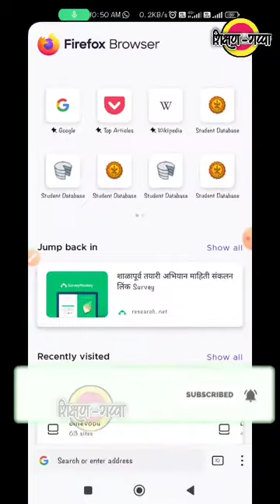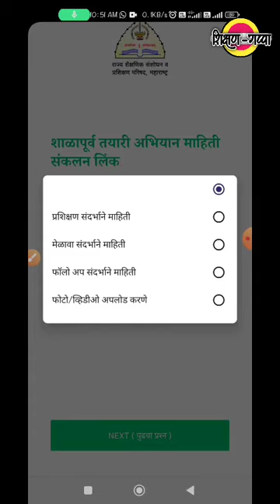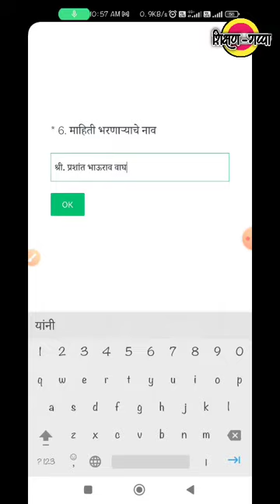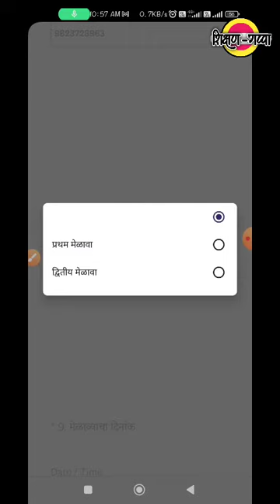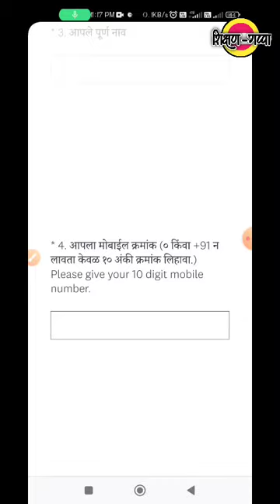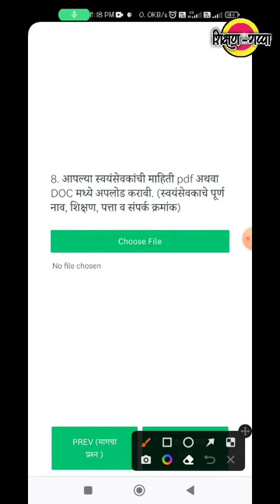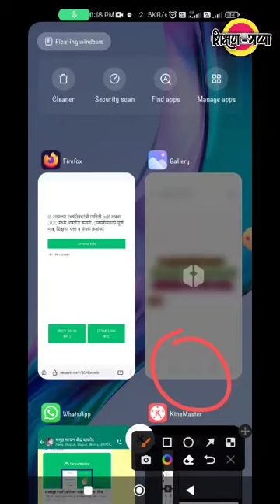शाळा पूर्व तयारी अभियान मुख्याध्यापकांना,शाळांना ही माहिती भरावी लागणार.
*शाळापूर्व तयारी आभियान २०२२* अंतर्गत मेळाव्याची माहिती मुख्याध्यापक यांनी

तसेच शाळा स्तरावर मेळाव्यांचे आयोजन  व बालकांची शाळापूर्व तयारी करवून घेण्यासाठी सहाय्य करणाऱ्या किमान ५ स्वयंसेवक (८ वी ते १२ पर्यंत शिक्षण घेतलेले स्थानिक मुले, मुली) यांची नोंदणी संबंधित शाळेचे मुख्याध्यापक यांनी
SCERTM (Balshikshan dept.)